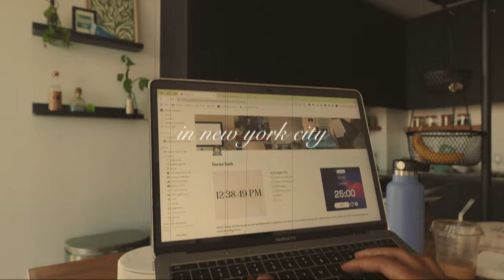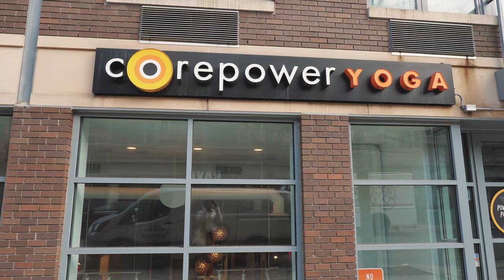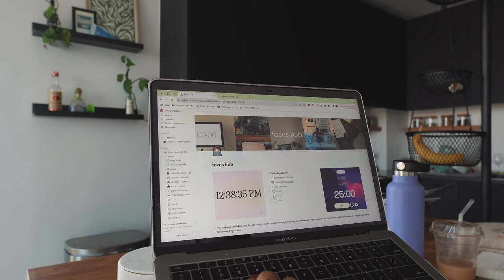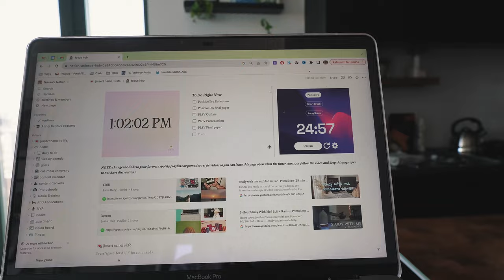productive day as an ivy league student [nyc vlog]